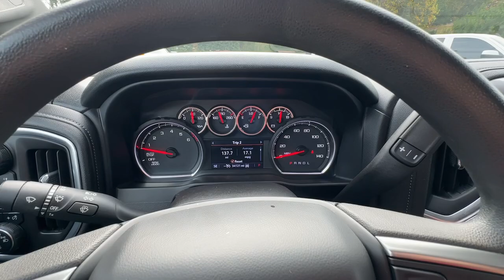2020 Chevrolet Silverado_1500 Jasper, Cartersville, Alpharetta, Dawsonville, Canton, North Georgia T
Summit White Used 2020 Chevrolet Silverado_1500 LT available in Canton, Georgia at CHevrolet of Canton. Servicing the Jasper, Cartersville, Alpharetta, Dawsonville, North Georgia area.

Clean CARFAX. Odometer is 53737 miles below market average!Summit White 2020 Chevrolet Silverado 1500 LT 4WD 8-Speed Automatic EcoTec3 5.3L V8 8-Speed Automatic 4WD Black Cloth.Chevrolet of Canton 250 Liberty Blvd Canton Georgia 30114 .